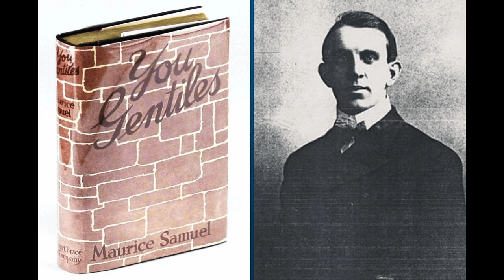You Gentiles, by Maurice Samuel - Chapter 3: Gods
Maurice Samuel (February 8, 1895 – May 4, 1972) writes candidly on the subject of the Jewish Question, as it appeared to him, a Jewish, Romanian-born British and American novelist and translator and lecturer of Jewish heritage. Written during the 'interwar period' in 1924, he discusses points of perceived difference in behaviour between Jews and Gentiles focusing on physical activity, religion, concepts of good and evil, loyalty, science, fair play and discipline, alluding to the idea that these differences are immutable and stem primarily from differences between the individual 'natures' of Jew and Gentile. It could be said that this work speaks to the fact that the ideas of race and race science that were so prevalent in Europe at the beginning of the 20th Century were not the exclusive preserve of the Gentile populations of Europe at the time, but were echoed also in the collective mind of European Jewry.